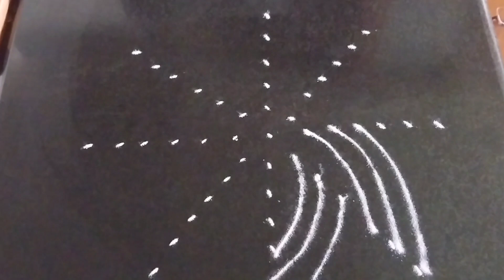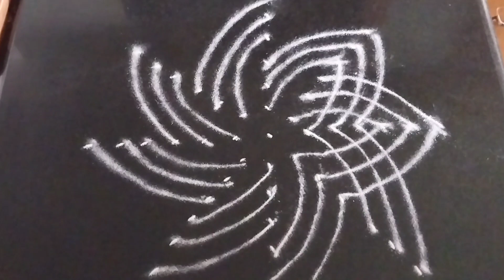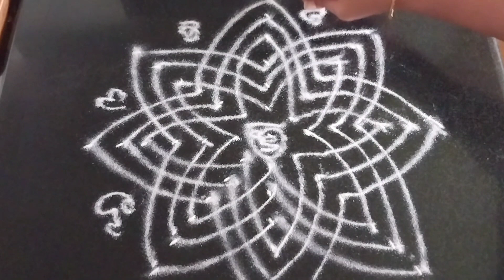Aval Laddu | Hrudaya Kamalam | Janmashtami Special | 13 dots Brahma Kamal rangoli